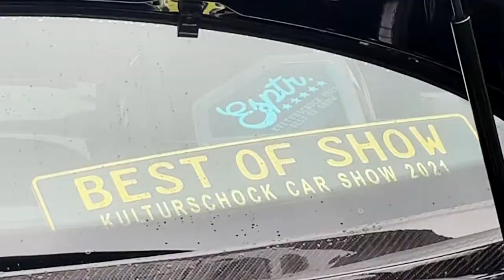Kulturschock 2021 - Rev-off, Limbo and Showcase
Kulturschock 2021 at Gateshead International Stadium, next to Newcastle-upon-Tyne. I showcase the rev-off, limbo and every single car. So make sure you watch until the end!